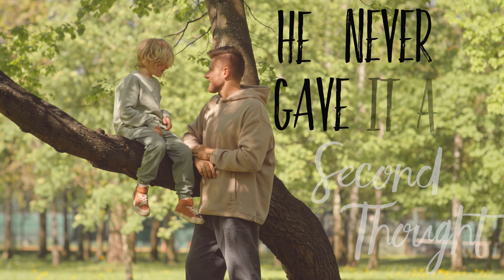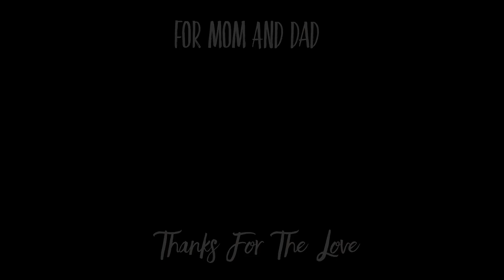If That Aint Love (official lyric video)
Offiial Lyric Video for the song "If That Ain't Love" by Joel Fry